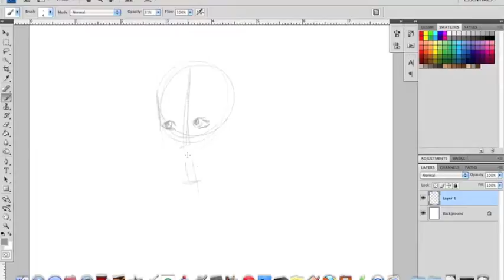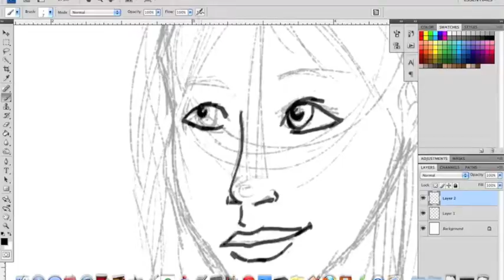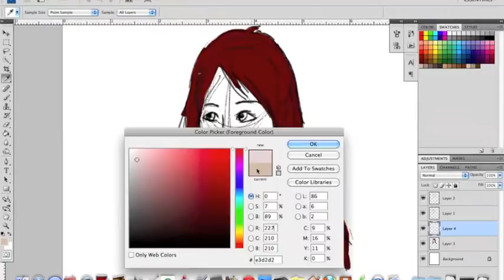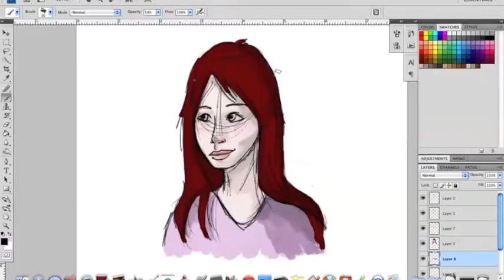Quick Sketch 5